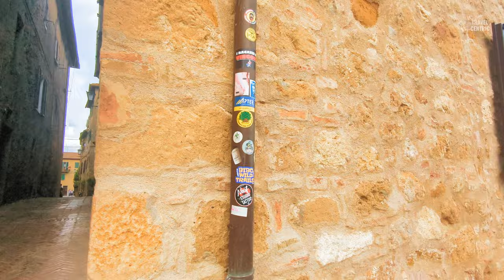🚗 Explore VAL D'ORCIA: The Most Beautiful Hidden Gems in Italy 🇮🇹4K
🌟 Let's exlplore Val d'Orcia, hidden gem and hot spring in this breathtaking 4K video as we  visit and drive around a scenic drive through the heart of Tuscany.
✅ Please turn CC on

🌟🏞️ Admire the same rolling hills and majestic cypress trees that served as the backdrop for the epic movie Gladiator, creating a landscape straight out of a dream. ✨

♨️ Our adventure leads us to a secluded Roman bath hot spring, a tranquil haven tucked away in the Tuscan countryside, offering a truly rejuvenating experience. ♨️
🍽️ Indulge in a sumptuous lunch in the charming town of Pienza, renowned for its awe-inspiring vistas and mouthwatering cuisine. 🍽️

🚶‍♀️ Immerse yourself in the timeless allure of Pienza's old town, as you wander along the enchanting Via del'Amore, or 'Love Lane'. 🚶‍♀️

🤫 Explore Val d'Orcia, Tuscany's best-kept secret, as we uncover its hidden treasures and immerse ourselves in its beauty. Visiting off the beaten path places. 🤫

🎬 Join us on this cinematic journey through Italy's most picturesque landscapes, captured in stunning 4K resolution. 🎬

Chapters ⏱️
00:00 - Introduction to Val d'Orcia, Tuscany, Italy 🇮🇹
01:00 - Iconic rolling hills and charming cypress trees 🌄🌳
01:16 - The viewpoint: 43°16'58.1"N 11°26'31.0"E 🌐
01:32 - "Gladiator" movie, starring Russell Crowe, filmed here 🎬
03:43 - Graceful cypress trees, vineyards, and rolling hills 🍇🌳
04:17 - Stunning panoramic views of rolling hills 🌅
05:40 - Unspoiled and picturesque ambiance in Tuscany😍
07:41 - These graceful cypress trees, vineyards, and rolling hills make Val d'Orcia very unique
10:20 - Bagno Vignoni Thermal Bath and Parco dei Mulini 🛁 Absolutely cute town, a true hidden-gem 😍
10:49 - A Roman bath with pretty little shops and cafes/restaurants around 🏛️🍽️ very picturesque and unspoiled place in tuscany 🏞️
13:55 - Natural thermal waterfall 🌊
14:57 - Antiche Terme Romane is free and open 24 hours 🕐
15:38 - Pienza is a medieval town on top of a hill 🏰 located in the Val d'Orcia in Tuscany
17:04 - Lunch in Pienza 🍽️ Terrazza Della Val d'Orcia offers incredible views combined with delicious food 🍽️🌆
17:43 - The owner's wine (Brunello di Montalcino) was highly praised 🍷
17:52 - Time for an afternoon stroll in Pienza historic enchanting town   🏰
18:32 - Pienza is a Renaissance town created by Pope Pius II and is now a UNESCO World Heritage Site 🏛️🌍
18:55 - Pecorino di Pienza, a typical local product 🧀
20:31 - Cattedrale dell'Assunta ⛪
21:24 - Piazza Pio II: Palazzo Comunale and Palazzo Vescovile, Pienza 🏰🏛️
21:37 - Via del Casello. Along the southern wall of the city of Pienza 🏰
22:39 - view of Monte Amiata from here 🏞️
22:55 - Via dell'Amore. Romantic area to stroll with views of the picturesque Val d'Orcia countryside 💑🌄
25:34 - Brunello di Montalcino is a highly regarded and prestigious red wine 🍇🍷
27:46 - The old town gate  🏰
27:59 - Val d'Orcia is a haven of fine wine, olive oil, Pecorino cheese, and stunning Renaissance architecture 🏰🍷🧀

☕️ If you enjoy following me around the world, and feel like sharing a cup of coffee with me

Many thanks to Naomi, Eduardo & Dominic for showing us around.

Feel free to embed this video on your website, but please refrain from duplicating or remaking it.